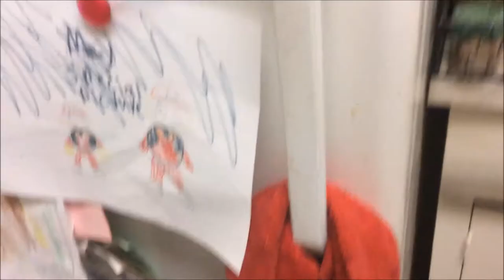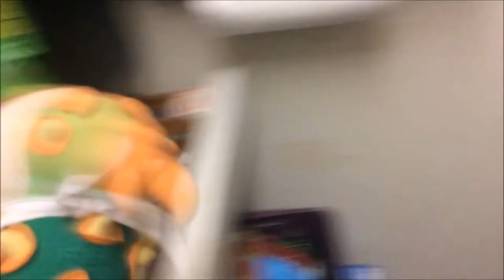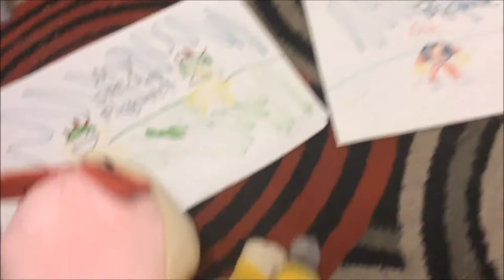SMU Short: Baby Marios Picture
Baby mario makes a picture, but junior ruins it and now Roy, Lemmy, and Junior have to solver the problem!